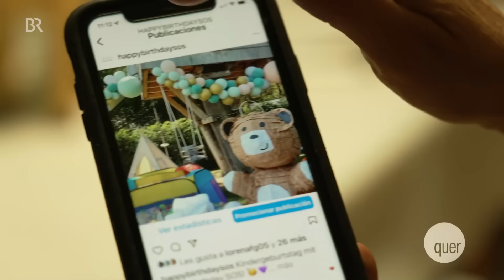Party-Zwang: Wenn der Kindergeburtstag zum Wettlauf wird | quer vom BR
Privatjet-Boom, Ärger mit der Sparkasse und viele andere Themen gibt es in der ganzen Sendung quer. Jetzt in der ARD-Mediathek

Einen Kindergeburtstag feiern: Früher hieß das Topfschlagen, Luftschlangen und Blinde Kuh. Heute organisieren Eltern ausgefallene Events für ihren Nachwuchs. Mit Hüpfburg, Huskys zum Kuscheln oder Einhorn-Reiten. Damit setzen sie sich gegenseitig unter Zugzwang, denn mit dem Aufwand der Anderen steigt der Anspruch in der eigenen Familie. Oft lassen sich inzwischen Kindergeburtstage beobachten, die mehr einer durchorganisierten Hochzeit ähneln als einem zwanglosen Nachmittag. Und deren Fotos die Eltern dann stolz in den sozialen Medien präsentieren – womit die Latte jedes Mal wieder ein bisschen höher liegt.